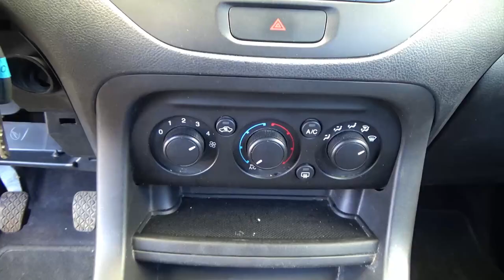Ford / Figo / 2021 - 25150